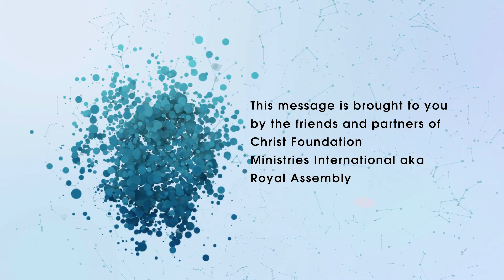You can stop the fear | PASTOR FAVOUR ADEOLA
Even in this season, God's word reminds us not to fear. Fear is an enemy. Stop the fear!!!

Royal Assembly Church,
Along Chambers Road,
Nairobi, Kenya